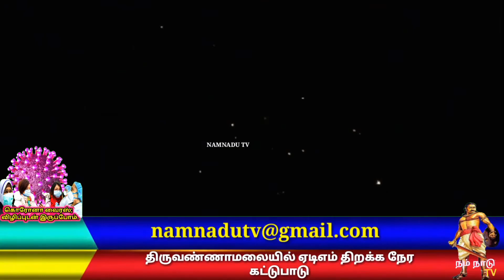கொரனோ இருள்; மோடி,ரஜினி,விஜய்காந்த் உள்ளிட்டோர் ஓற்றுமை தீபம் ஏற்றினர்,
கொரனோ என்ற இருளை ஓழிப்பதற்காக நாட்டுமக்களுக்கு பிரதமர் மோடி தீபம் ஏற்றி நமது ஓற்றுமையை வெளிபடத்த வேண்டும் என கேட்டுகொண்டார்.அதன் தொடர்பாக மோடி உட்பட நடிகர் மட்டுமின்றி நாட்டுமக்களும் ஓற்றுமை தீபம் ஏற்றினர்.